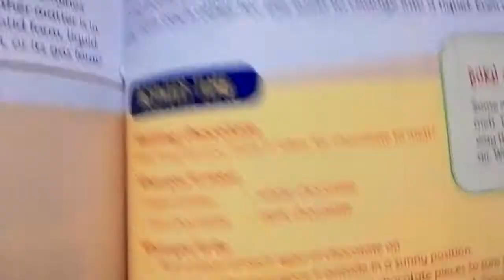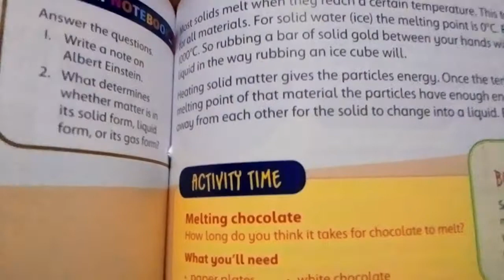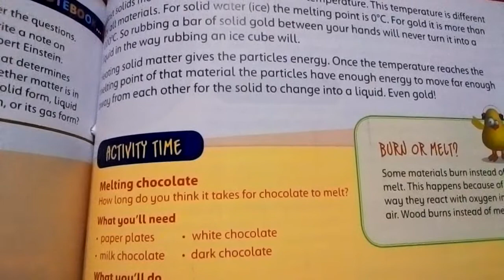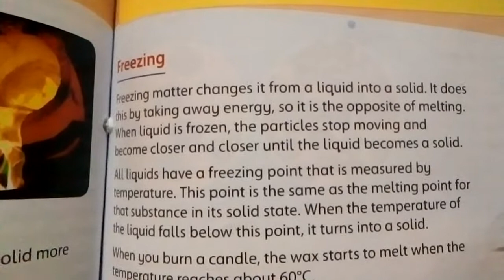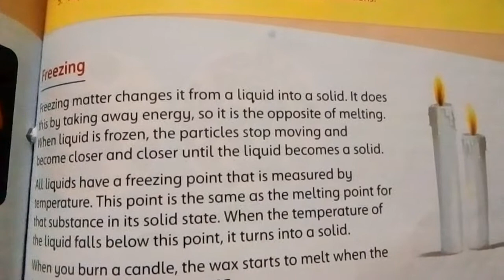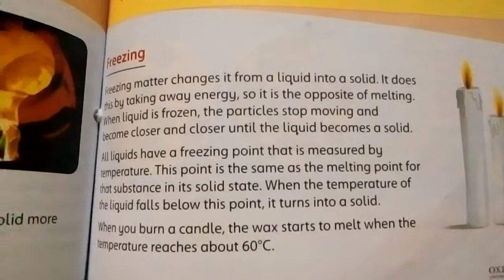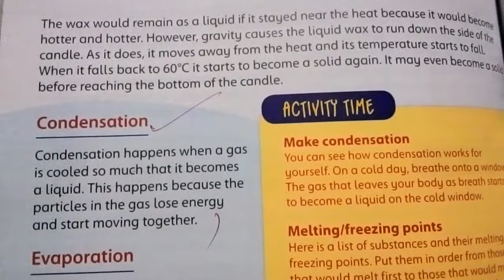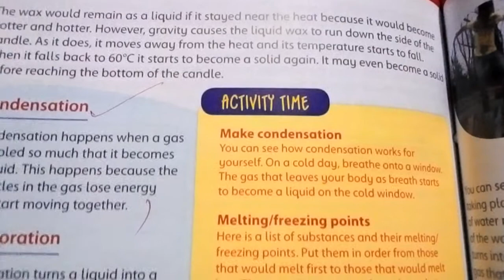Science (class 5th)